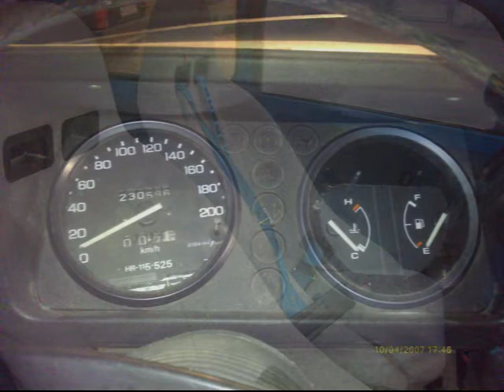SWAP trabant turbo110 KM honda cz.2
trabant z silnikiem Hondy 1.6 110 KM